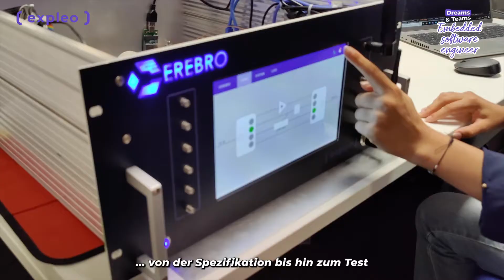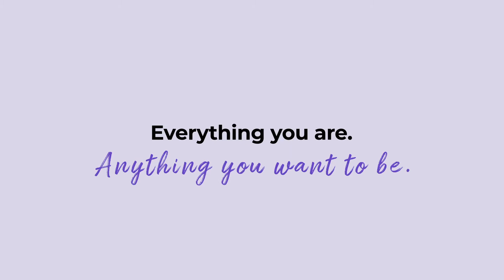Zina Berlin, Embedded Systems Engineer, erzählt vom Alltag bei Expleo (DE)